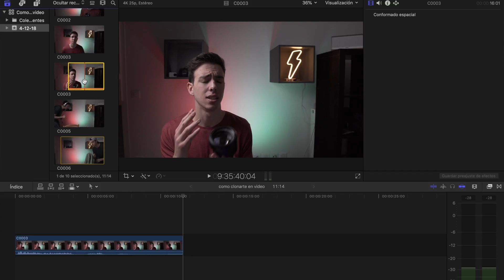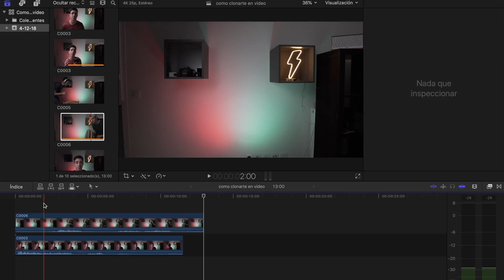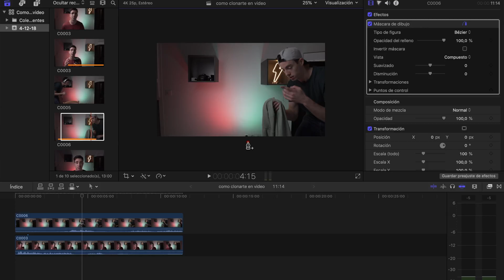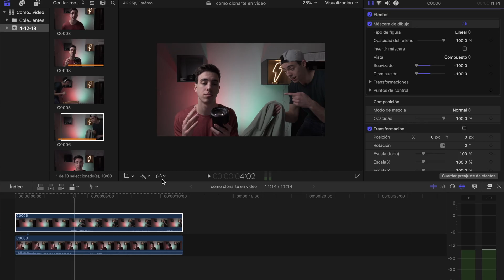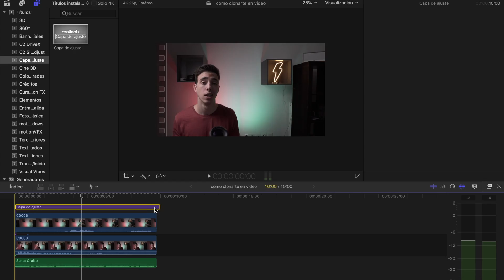Como CLONARTE en VIDEO / final cut pro x tutorial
AngelTrinidad FCPXtutorial FinalCutProX Hoy te muestro como clonarte en video con la ayuda de mi heramano gemelo imaginario en Final Cut Pro X, pero si usas ADOBE también es para ti, el procedimiento es igual y el resultado es chulísimo...

✔︎MATERIAL QUE USO PARA LOS VÍDEOS:

- Cámara principal
-Objetivo favorito
- Mejor objetivo para vídeo
- Jaula para la cámara
- Monitor: https
- Trípode grande
- Tripode no tan grande
- Luz principal
- Luces ambiente
- Geles de colores
- Baterías extra (Nunca vienen mal)